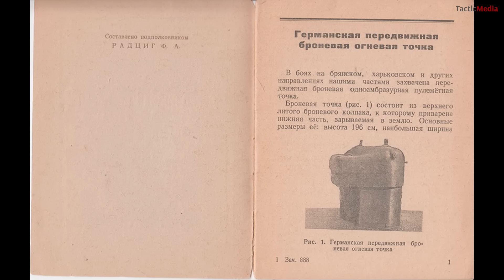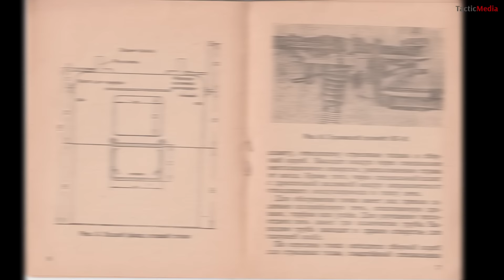Алексей Исаев. Операция «Суворов». Часть 1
Алексей Исаев рассказывает о Смоленской стратегической наступательной операции (Операция «Суворов»). Часть 1.
Операция «Суворов» — стратегическая наступательная операция войск Западного и Калининского фронтов, проводимая с 7 августа по 2 октября 1943 года, с целью разгрома левого крыла немецкой группы армий «Центр» и освобождения города Смоленск.